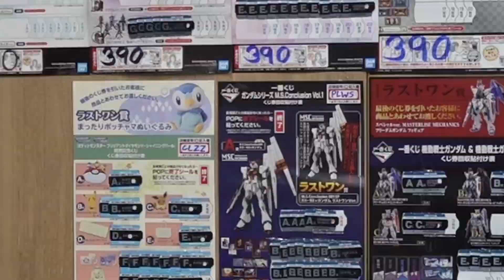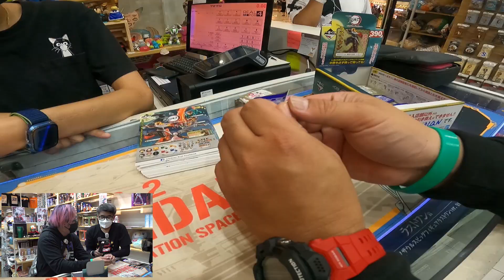【一番くじ】 หลอกมาเปิด Ichiban Kuji ที่ MEGA BANGNA แต่ได้รางวัลติดมือมาซะงั้น !!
หมวดหมู่สินค้าจาก SPIRIT CHANNEL